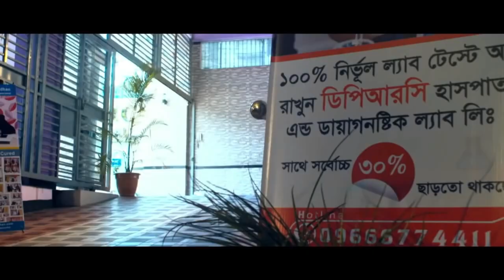আলহামদুলিল্লাহ DPRC তে এসে আমি সুস্থ । কোমর ব্যথা । পায়ের ঝিনঝিন ব্যাথা । Spondylosis । PLID । AS